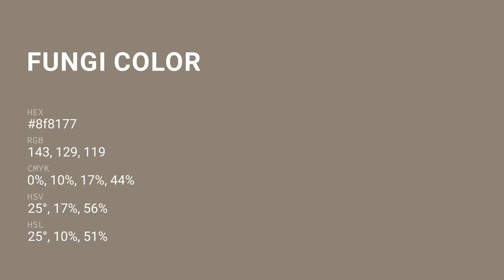Fungi color 8f8177 hex color - Brown color - Cool color 8f8177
What color is Fungi ? 8f8177 hex color - Brown color - Cool color 8f8177

Hex 8f8177 Color Code is also known as Fungi color.